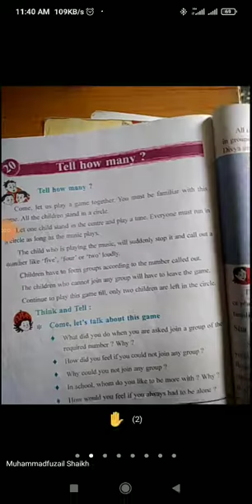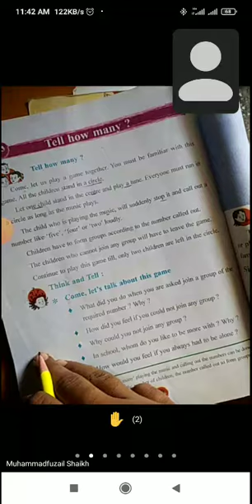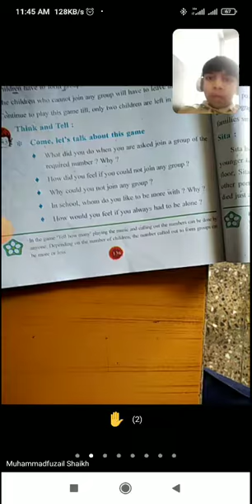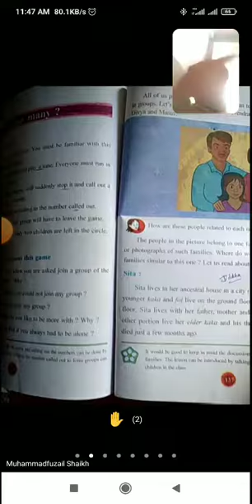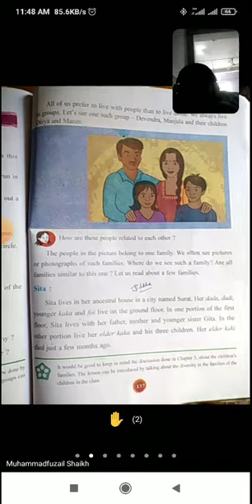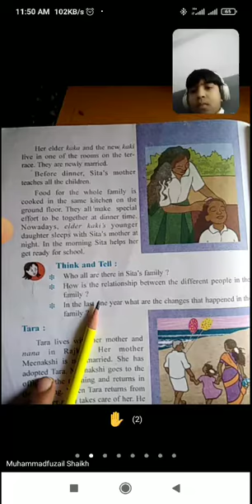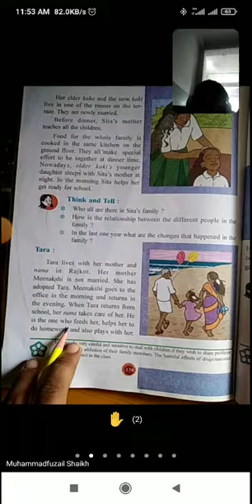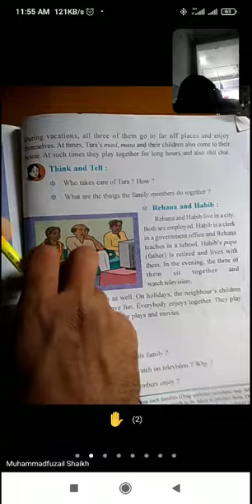Std-3 Sub-Evs Chapter-20 Tell Hiw Many Part-1